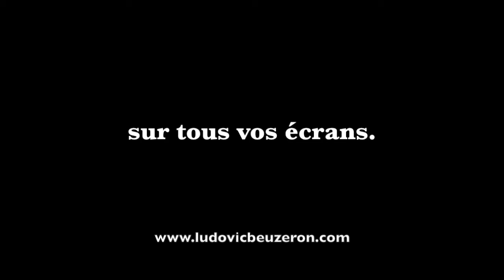#006 - Pourquoi choisir de parler religion ?